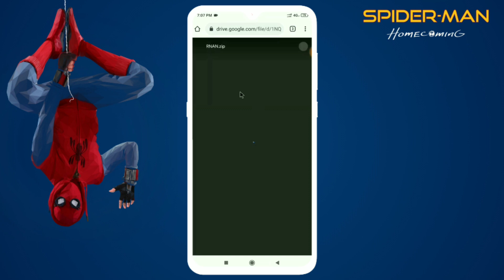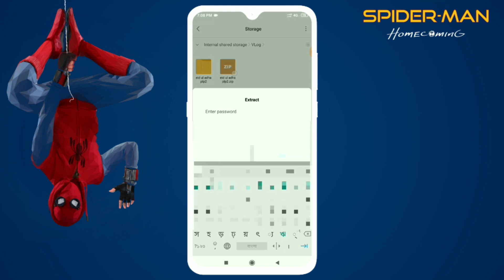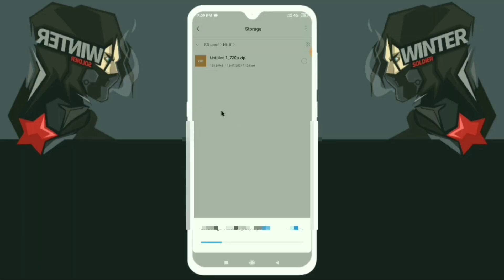RNAR All Meme Clips For Editing !! bangla funny memes | bangla cinema funny clips | Arafat Tech Tube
Edittor :Me
Voice🎙 : Me
Edtting App : Kinemaster
Thambnail : PixelLab
📋 Bangla FONTS FOR Thumbnails
লিপিঘড়

🎧Music info